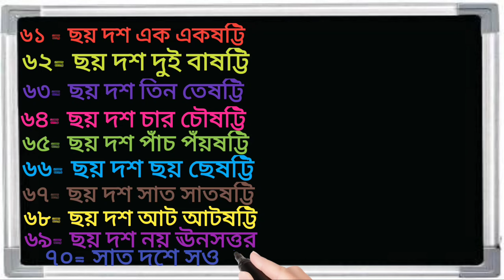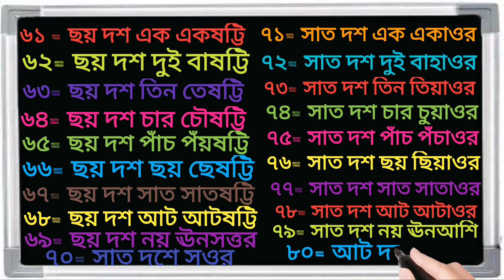Bangla Shotkia | 61 to 80 | বাংলা শতকিয়া | ৬১ থেকে ৮০ শতকিয়া জ্ঞান counting Part 4